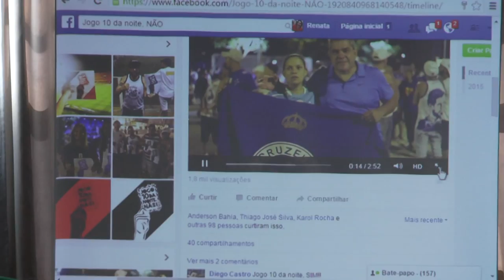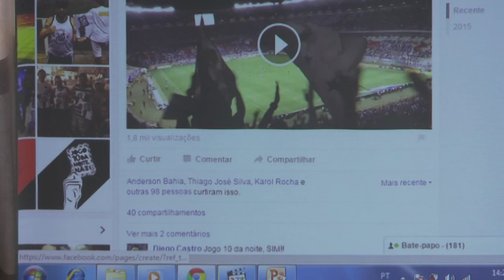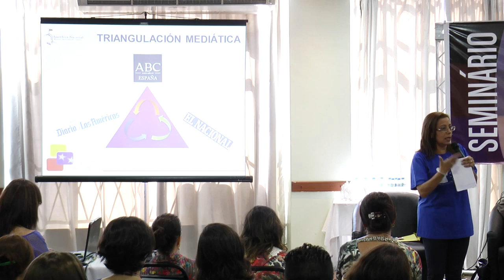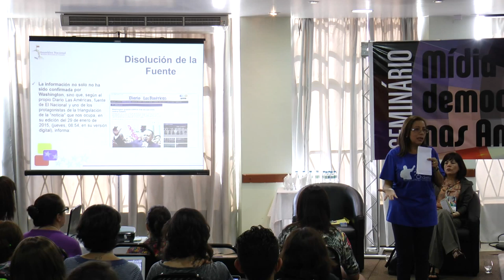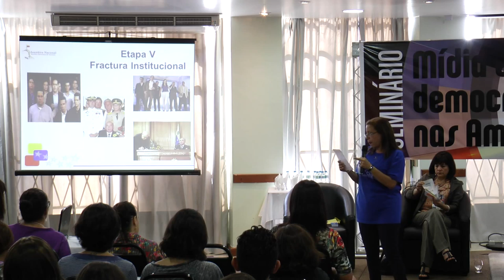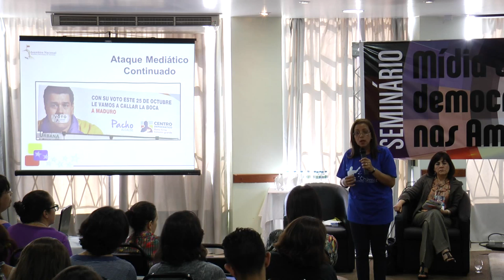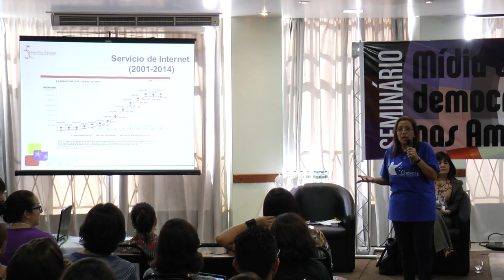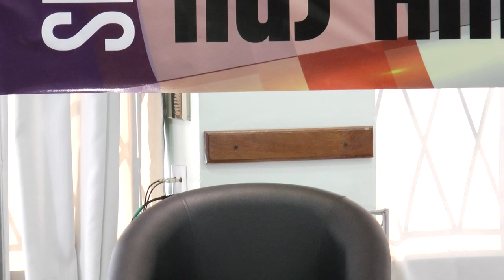As experiências da Bolívia, Equador e Venezuela